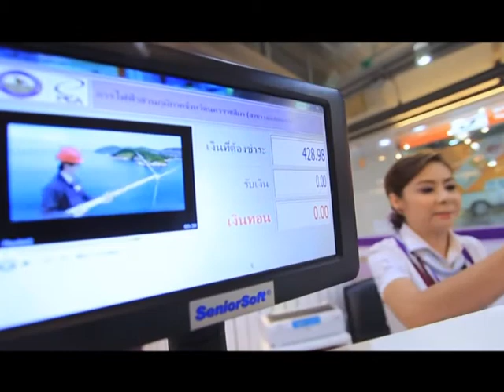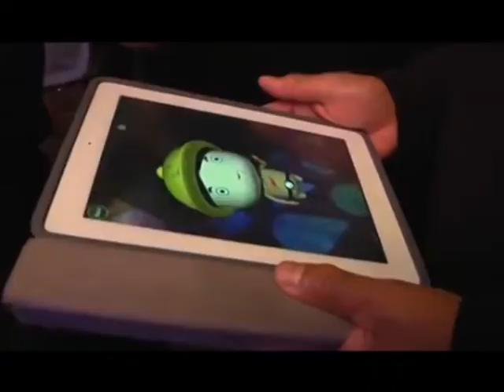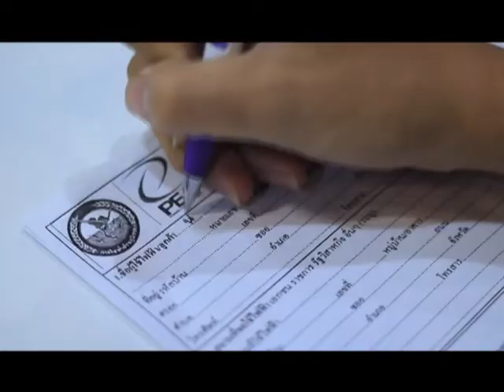scoop PEA สมุทรปราการ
TV Thai
Thai Tunes
Thai Tunes Free

SMS 4264333